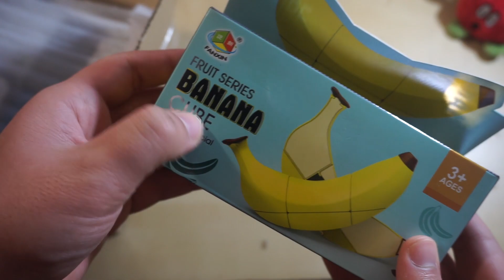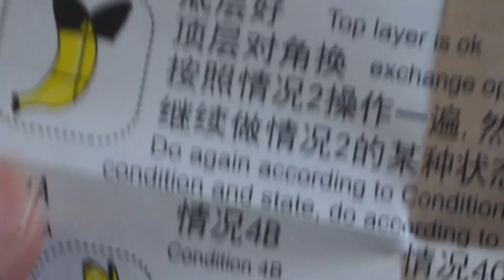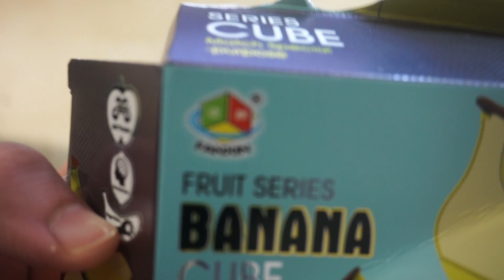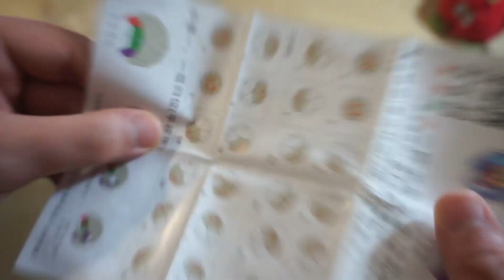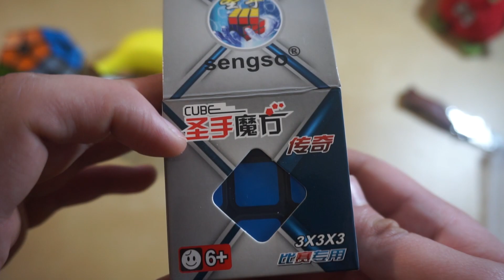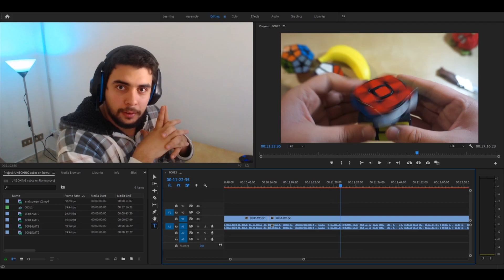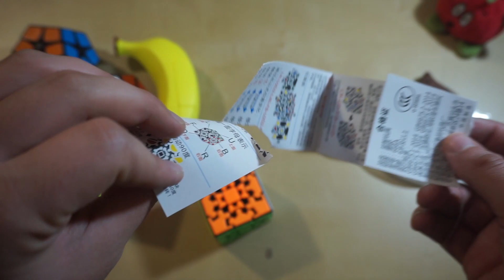QUESTA BANANA È UN PUZZLE! ci credete? | Unboxing #16 | Aleznox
Se vuoi supportare il canale, compra con il mio Link Amazon!

Hey ragazzi! Sono Aleznox e oggi finalmente siamo in un nuovo e BELLISSIMO unboxing!! Vedremo cubi molto molto belli che ancora non avevo nella collezione. :D

📦La mia Lista Amazon